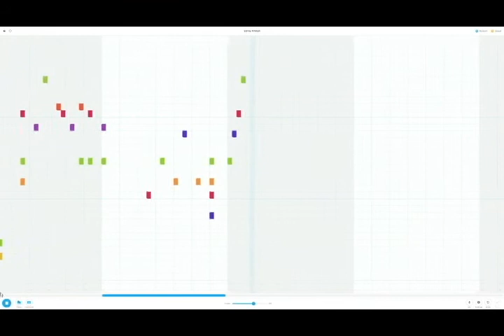Saloon music from surviv.io in chrome music lab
Whoa! I think I will start description with Whoa!
If you read in my about you will know I play surviv.io but now I don't play for so long because in surviv.io has to many hacker but sometime I will record and upload

Next video when I finnish another song